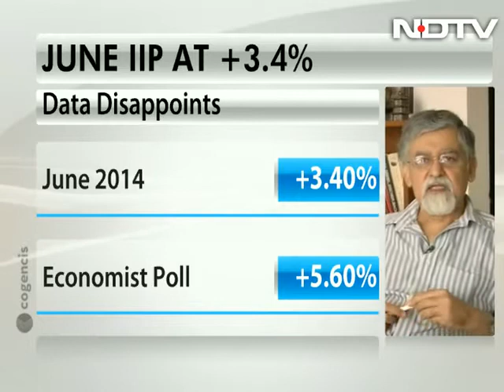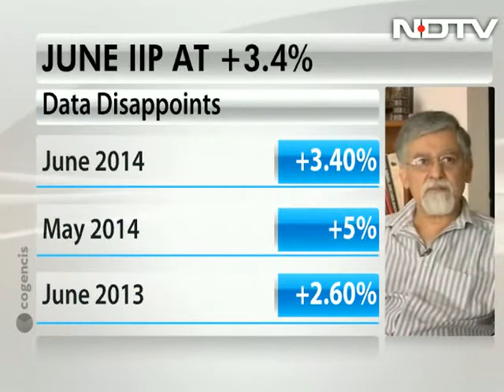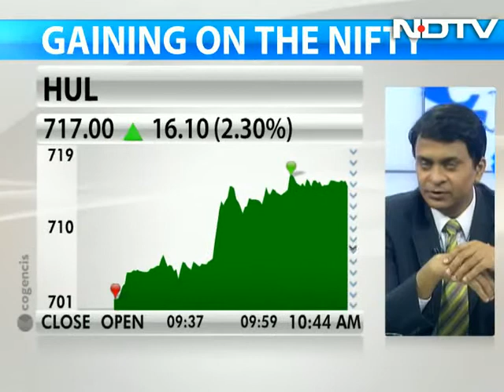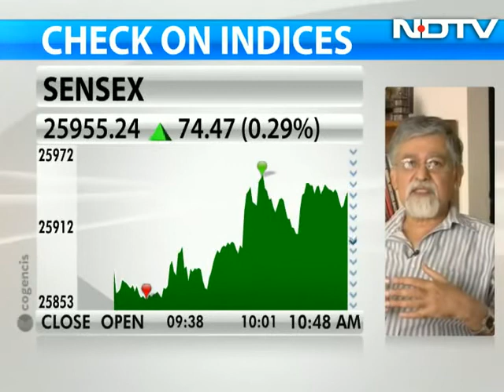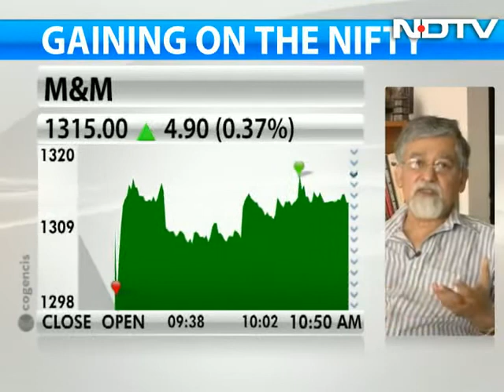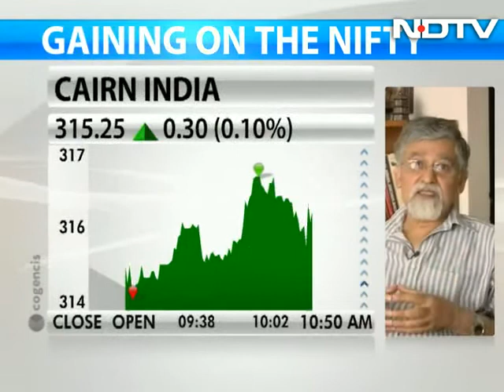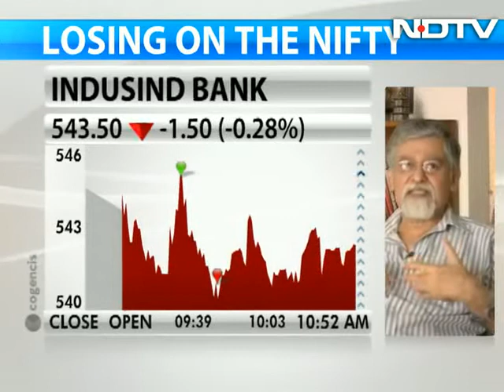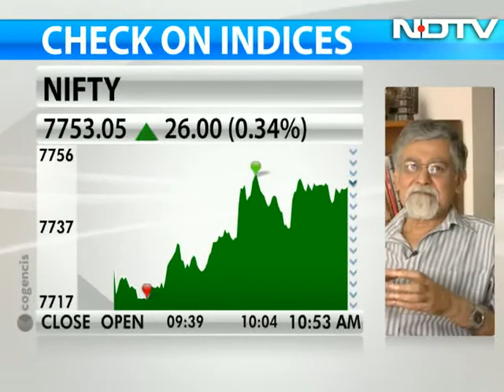June IIP not disappointing: Arvind Virmani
Former chief economic adviser Dr. Arvind Virmani  says June industrial production growth is encouraging considering the higher base effect.